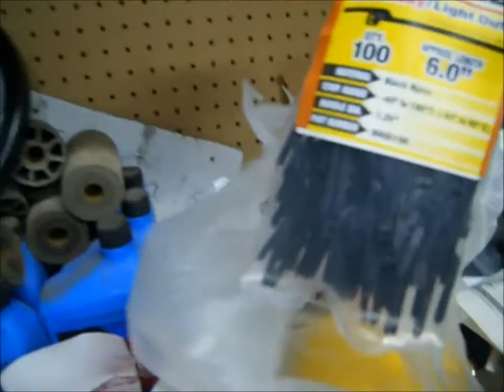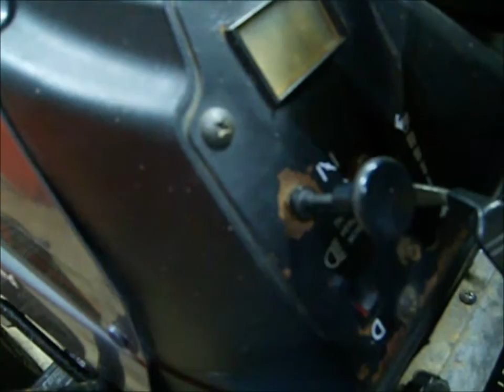Wednesday update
Just updating what's been going on and I cold start the Craftsman GT 6000